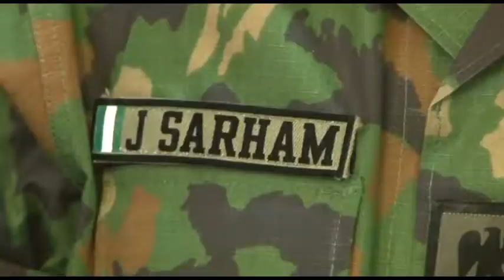Security: Governor Wike declares support for Operation Crocodile Smile 4